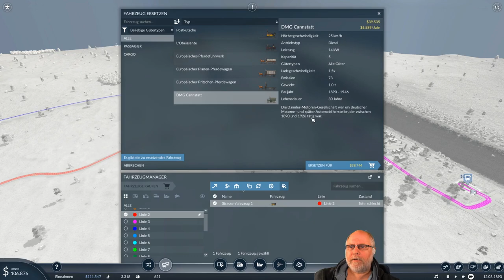Transport Fever 2 deutsch S1E015